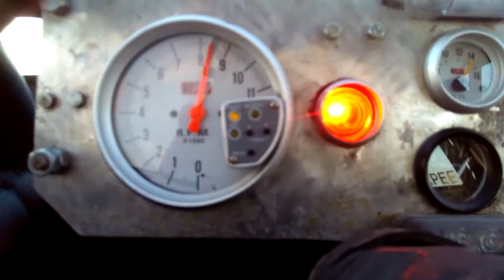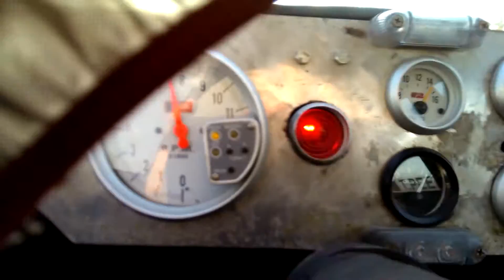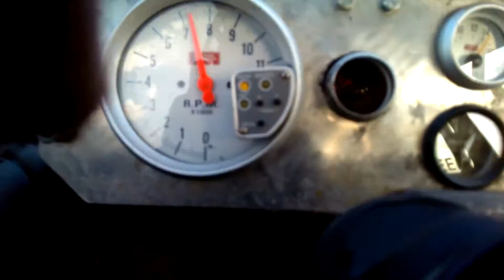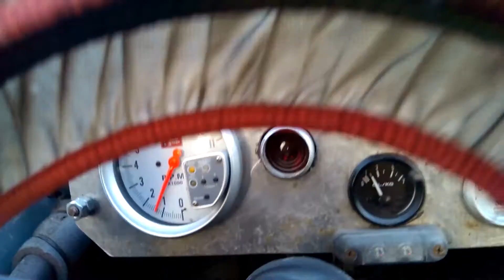B18 C4 ja must triikraud